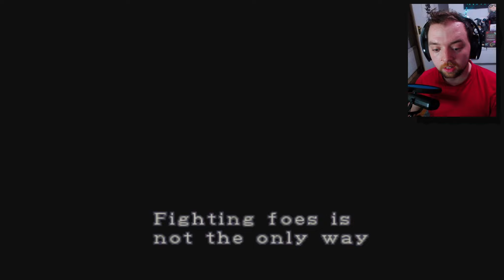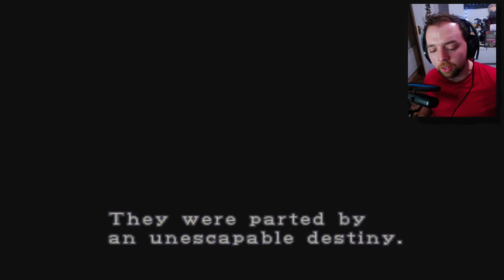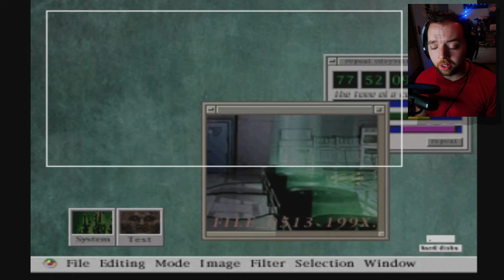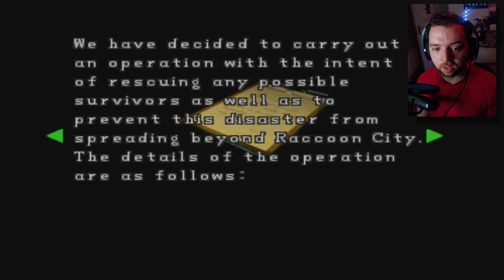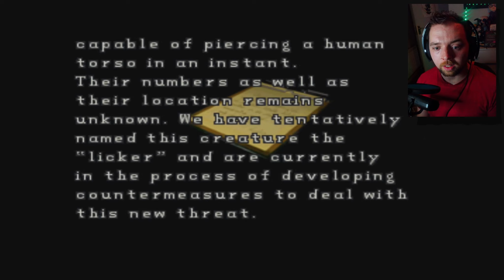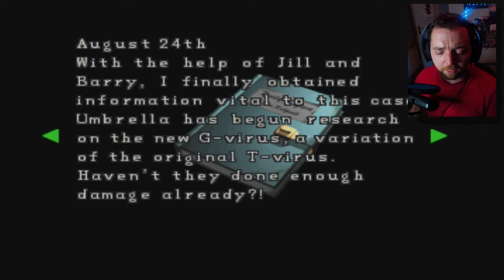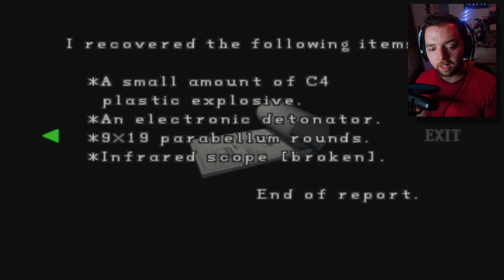Resident Evil 2 | Leon A | Part 1: Retro Pew Pew!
My video titling is getting better, huh?

The song used in the intro & outro!